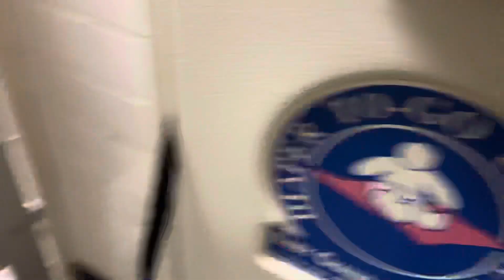676. Bowling Alley Restroom with Gerber and U/R fixtures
This restroom is good! I love the urinals because they are very rare, but the northpoint is just ok. This building was built in 1936, and I’m thinking that the wall tiles might be original.

Fixtures:

2 2000’s Universal Rundle Colbys
1 2000’s Gerber Northpoint

Location:
Dudek’s Bowling Lanes in Warren, RI